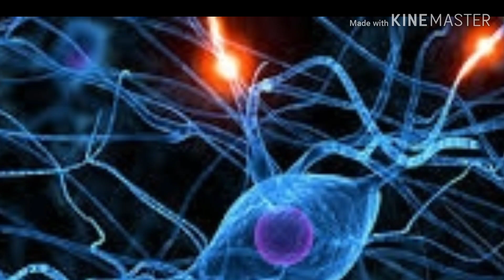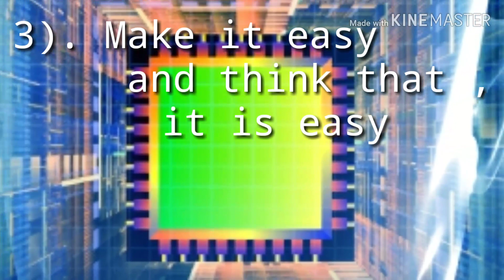पढ़ाई में ध्यान कैसे लगाए || How to focus on studies in hindi || Padhai me dhyan kaise lgaye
How to focus on your studies.

How to concentrate on your studies.

Padhai me dhyan  kaise lagaye.

पढ़ाई में ध्यान कैसे लगाए।

How to increase concentration power.

Important points , which are necessary for studying environment.

Best Topics.